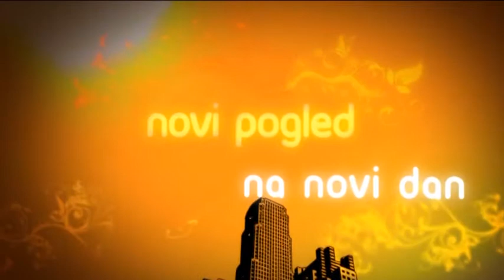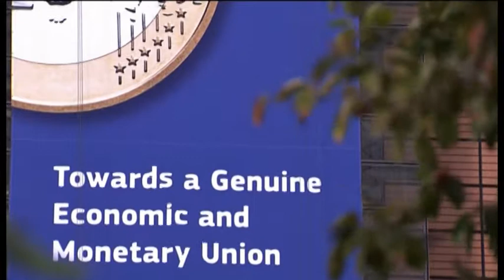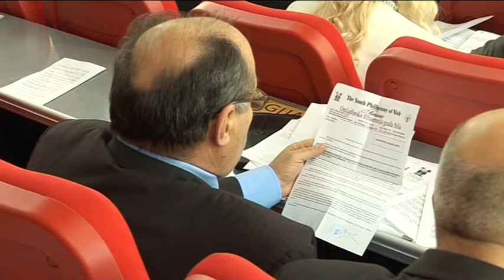belami.rs - Milenno ćoše, 18.12.2014.